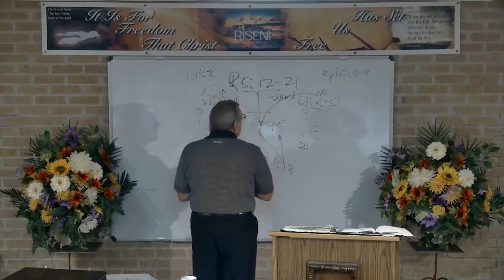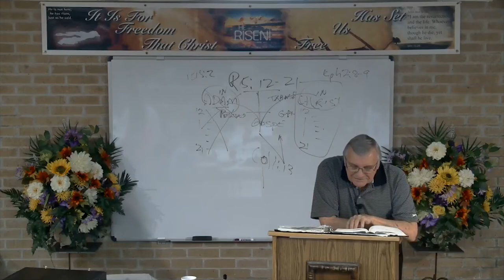DSBC - Ron Adema - Dying Grace (#02) - Caught Up Into Paradise (#2) - Nov. 21st. 2017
Date: 11/21/2017

Pastor: Ron Adema

Series: Dying Grace

Title:  Caught Up Into Paradise